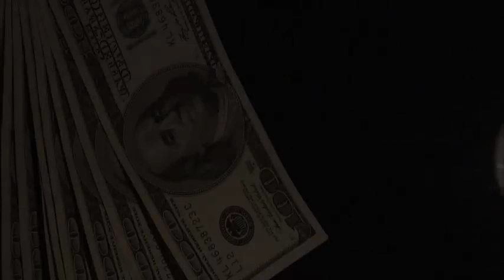Meditation 10/30 | Greed Management | Wellness by all means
Yoga Master Manoj Joshi talks about how the ancient secrets of Yoga and Vedanta along with the modern scientific and psychological tools can help us deal with the current COVID-19 pandemic. This is Day 10 of 30 days of Meditation delivered from a Pristine Healing Temple. In these 30 Days of Meditation you will feed your mind and soul with some core values of a healthy and happy lifestyle.

Join the special session by Yoga Guru manoj Joshi. Hurry up! Call us & register today!!